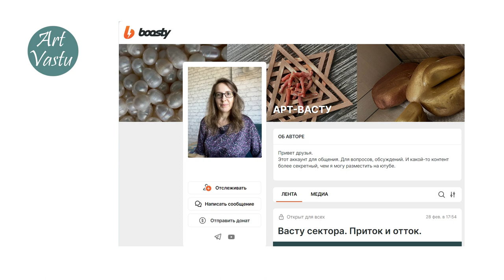Задать вопрос по Васту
Как Задать вопрос по Васту? Как получить корректный ответ? Как не навредить себе, не видя всю картину коррекций.
Рассказываю почему я завела аккаунт Boosty
Привет друзья, видео само записалось, поставлю его приветственным на канале.